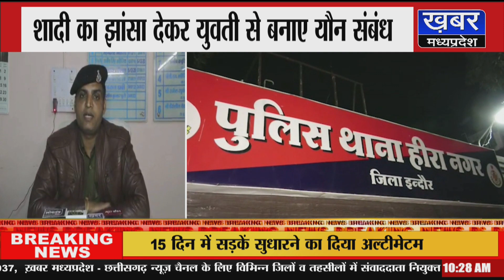INDORE अनवर ने अन्नू बनकर की युवती से दोस्ती,शादी के नाम पर किया रेप,फिर धर्म बदलने के लिए धमकाया